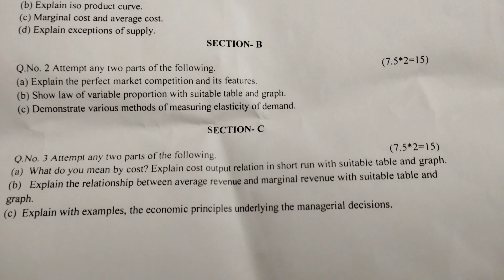Managerial economics previous year paper